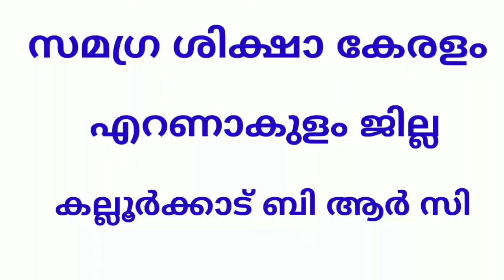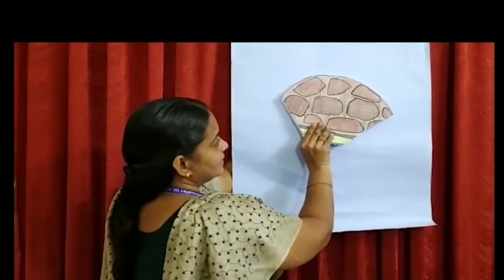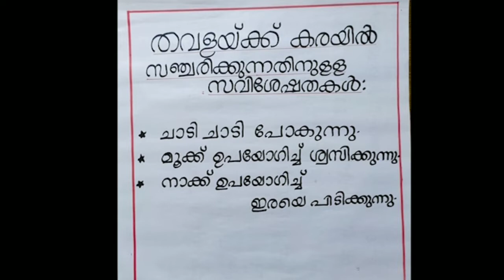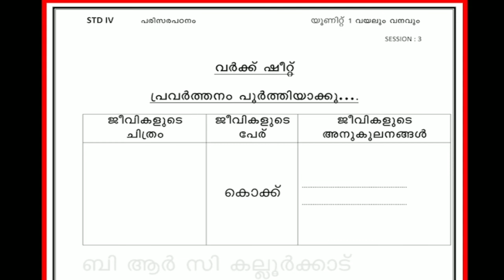Std 4 EVS Unit 1 Class 03 White Board SLD